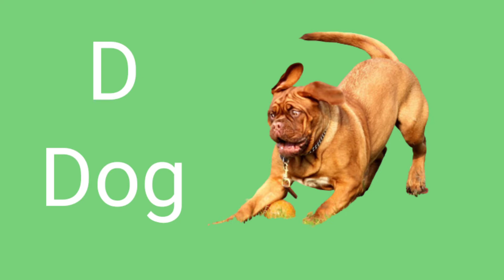A for apple | b for ball | abc alphabet song | Alphabets for kids, छोटे बच्चों की पढ़ाई, kids class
abcdefghijklmnopqrstuvwxyz
apple song
abcd
abcd song
a for Apple b for boll
abcd rhymes
a se anar
abc song
Hindi varnamala
anar
phonics song
capital

anar aam
ka kha ha gha
आइई
हिंदी वर्णमाला
abcd abcd
anar aam imli
 कबूतर
abcd poem
hindi rhymes
कखग हिंदी
a anar
abcd song
ginti कखग
alphabet
asana
barakhadi
hindi alphabet learning
hindi letters
hindi swarmala
a आ
बालगीत
atoz
balgeet
k se kabuter
nursery rhymes
a.b.c.d song
a आइईउऊऋए
abcdefghijklmnopqrstuvwxyz

apple song
abcd
abcd song
abcd rhymes
a se anar
abc song
Hindi varnamala
anar
phonics song
capital

anar aam
आइई
हिंदी वर्णमाला
abcd abcd
anar aam imli
 कबूतर
abcd poem
hindi rhymes
कखग हिंदी
a anar
abcd song
ginti कखग
alphabet
asana
barakhadi
hindi alphabet learning
hindi letters
hindi swarmala
a आ
बालगीत
atoz
balgeet
k se kabuter
nursery rhymes
a.b.c.d song
a आइईउऊऋए